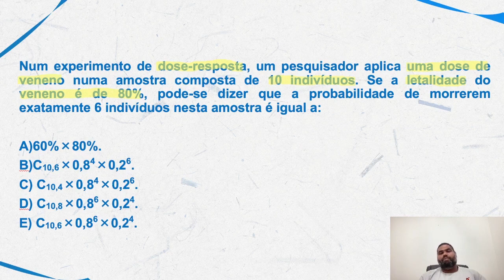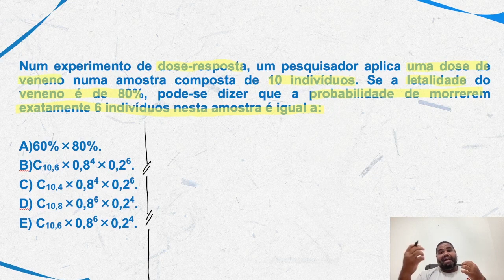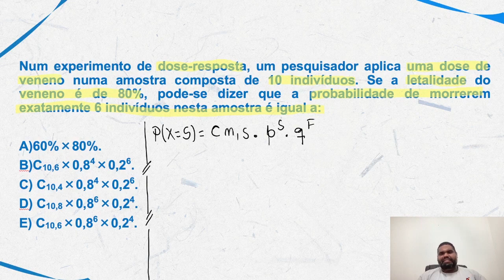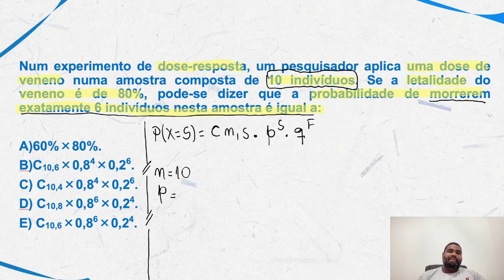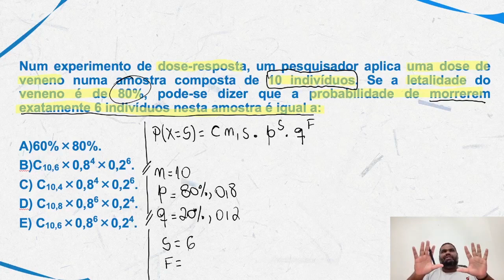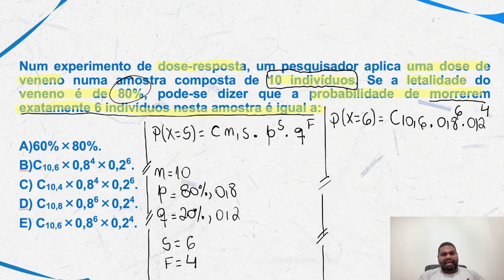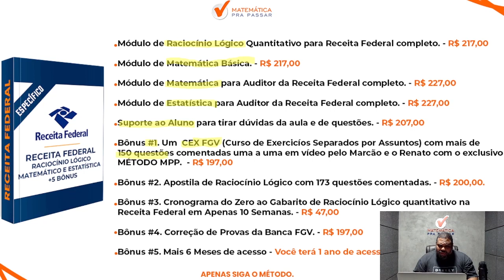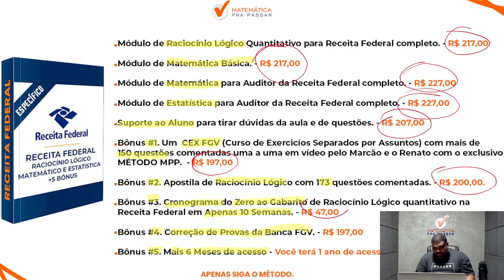Estatística para Receita Federal | Distribuição binominal nunca foi tão fácil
Quer aprender Estatística para Receita Federal?

Se você vai fazer a prova da receita federal, e está desesperado pois não sabe o que fazer,  você precisa assistir esse vídeo.

Nesse vídeo, nosso professor,  Marcão, sem enrolação, te mostra Estatística para Receita Federal e vai te passar algumas dicas sobre o conteúdo de exatas para você detonar na hora da prova;

Aperte o Play e aprenda Estatística para Receita Federal com o Método MPP.